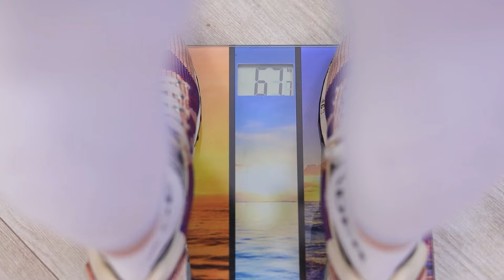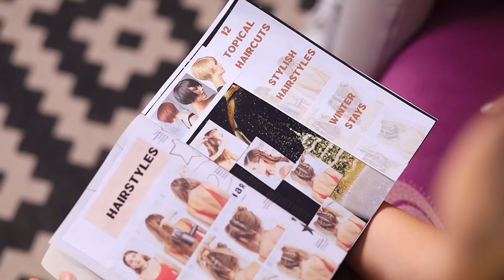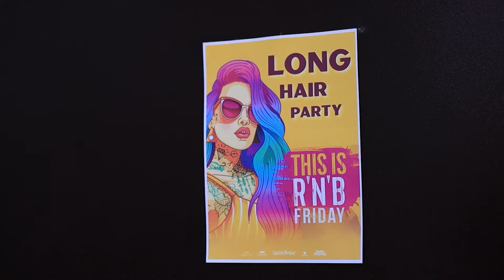Cabelo Comprido vs Cabelo Mega Comprido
Cabelo comprido é sempre lindo! Mas e se for muito comprido?